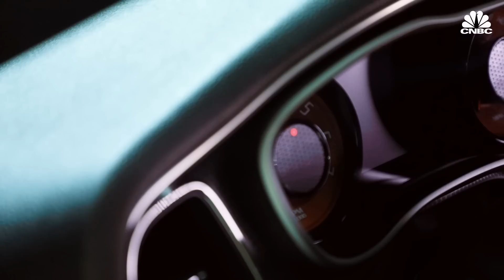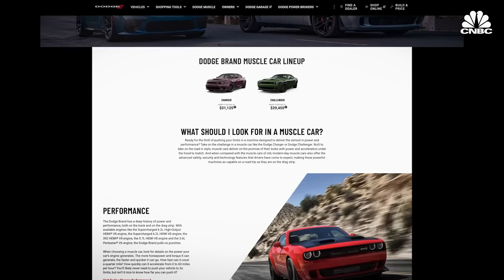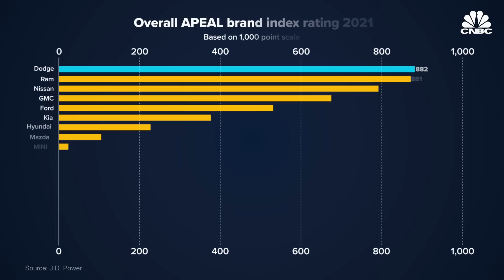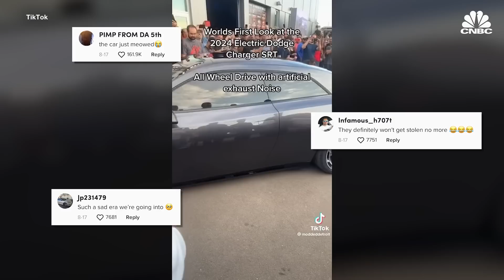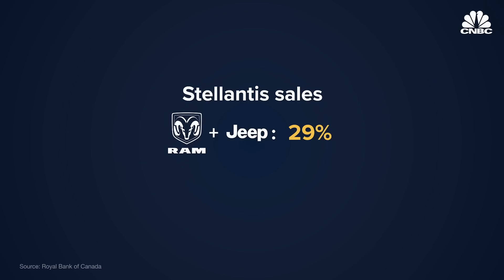Will Dodge's Electric Muscle Car Satisfy Its Die-Hard Fans?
Over the past decade, Dodge has dug deep into its performance car heritage and become a brand known for brash American muscle cars with supercharged V-8 engines and ridiculous amounts of horsepower. But tightening regulations, rising fuel prices and the rise of the SUV are putting the squeeze on Dodge's so-called “brotherhood of muscle.”  It recently debuted the Charger Daytona SRT EV, an electric car that looks a lot like its popular supercharged Challenger or Charger. The only question remains: Will Dodge fans or EV buyers want it?